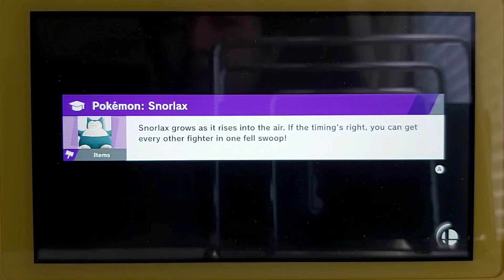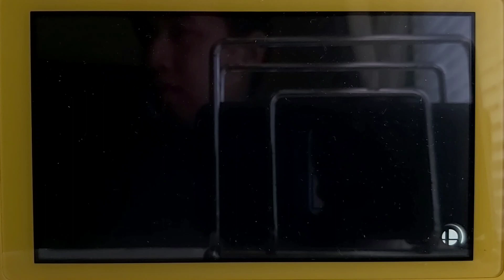Smash Ultimate: Vs Jeffy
The evil Jeffy set his sights on Glitter Breeze. She can't shake him off by following her. She will definitely knock him out by the swordplay.